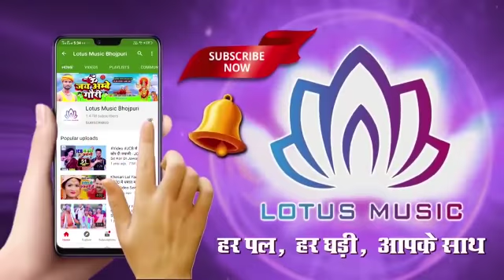Song Video HD चमकत रूपवा माई केKhesari lal yadav Music Ajay Bhojpuri video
खेसारी लाल यादव सभी को दिल से प्रणाम करता हूं कि चैनल देखे और सब कराए करें भक्ति गीत देवी माई का